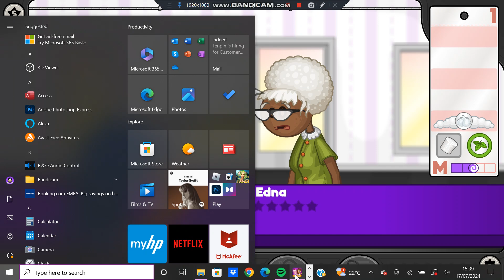Papa's Freezeria Deluxe!!!!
At last, I've finally got the game and it was FUN!!!